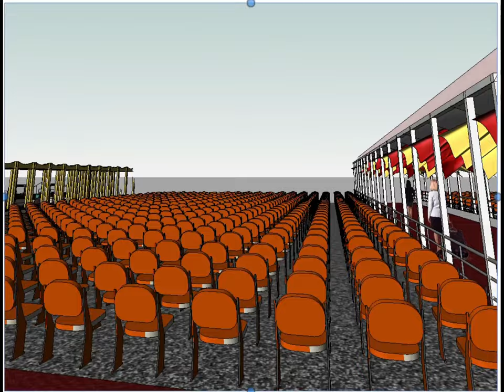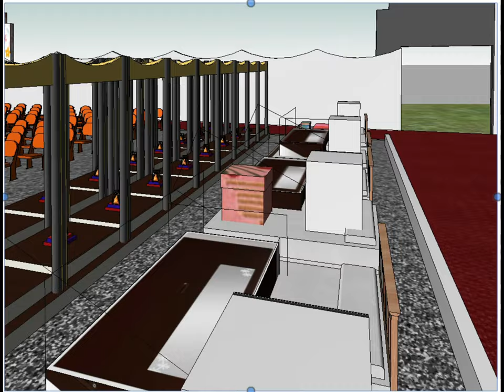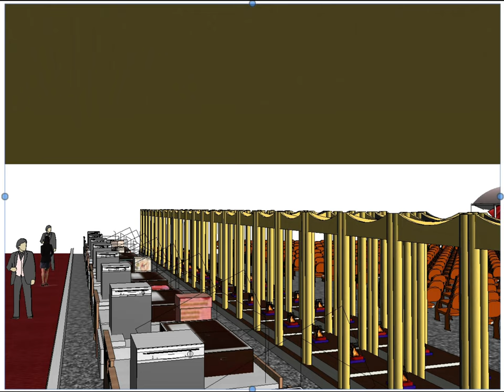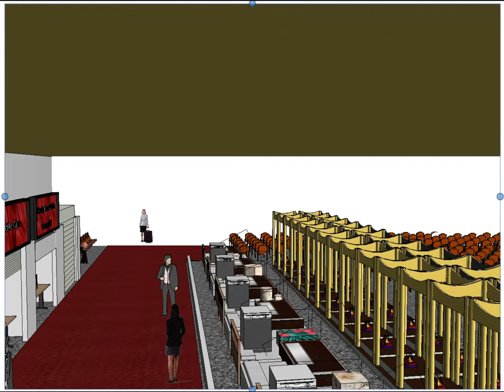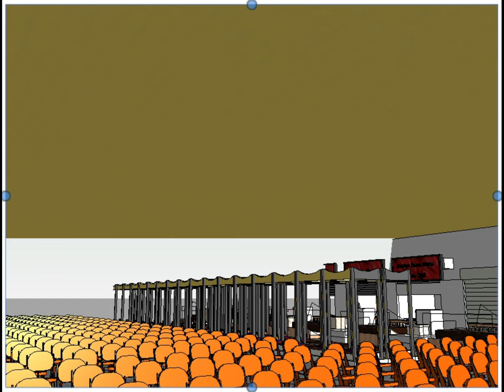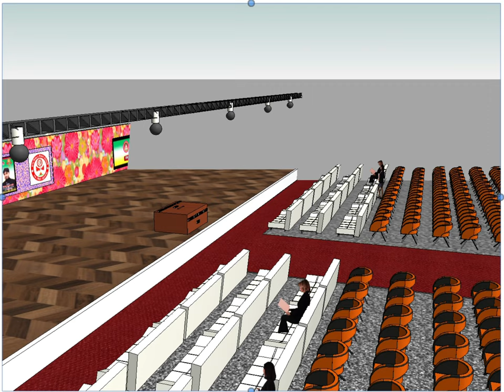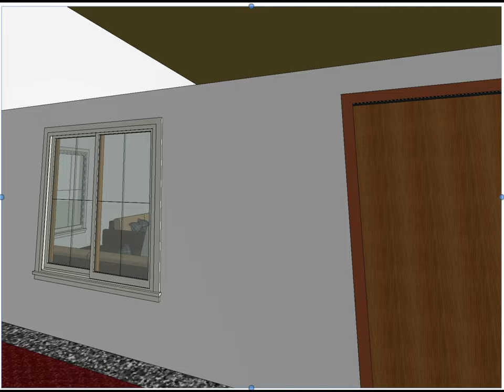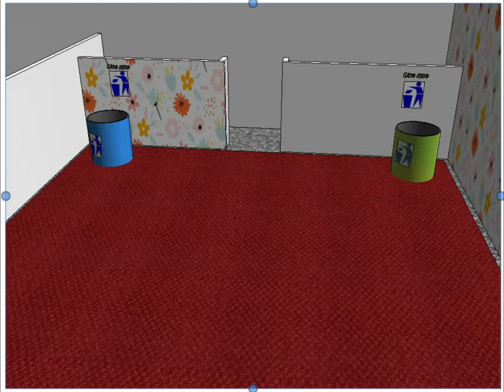101 Kaniyao ka Samohik vivah Samahharo by Revit | Walkthrought | Arial Shoot | 2D | 3D view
Mandap, kund, Stall, Stage, Dinning Etc and many more small items and its Arial Shoots Walkthrough using Revit only.

For Any type of Design and Architecture drawing
(2D, 3D, Structural & Architectural Drawing with Attractive Rate.